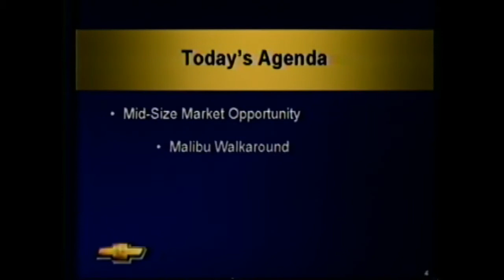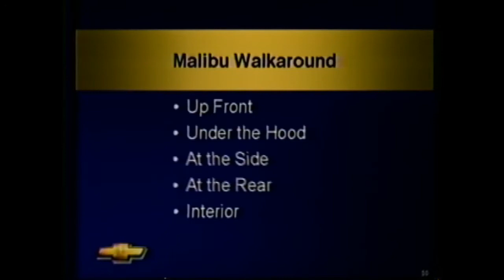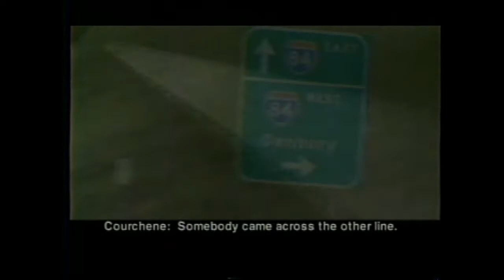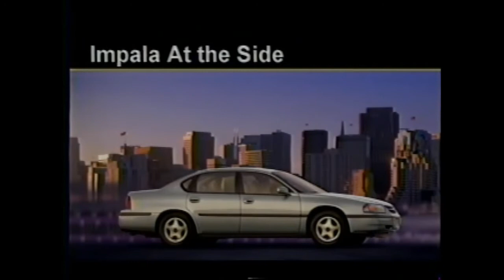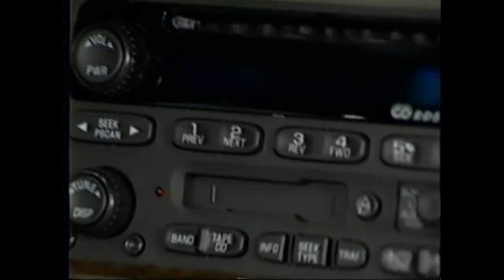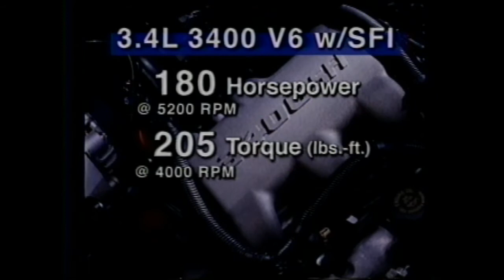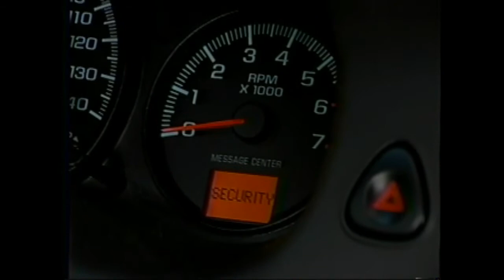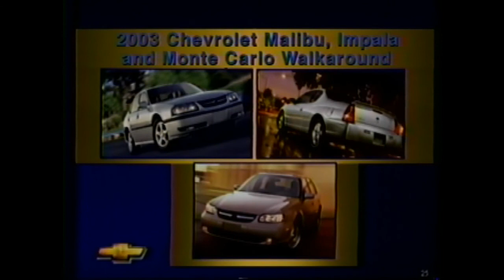2003 Chevrolet Malibu, Impala, and Monte Carlo Walkarounds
This is a copy of a VHS 2003 Chevrolet Malibu, Impala, and Monte Carlo Walkarounds.